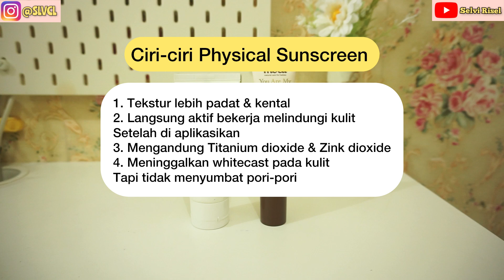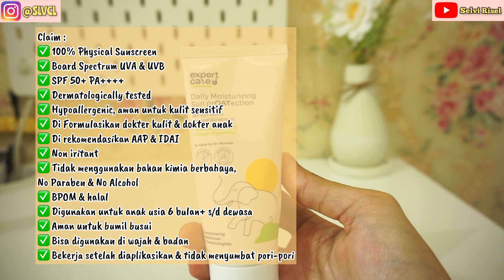Battle Physical Sunscreen Rekomendasi IDAI untuk Anak & Balita | MOELL vs EXPERT CARE by Bunda Picha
🔥 Opening (battle Sunscreen Part 1 & Part 2)
🔥 Ciri-ciri Physical Sunscreen
🔥 Apa itu whitecast pada sunscreen?
🔥 Review Moell Sunscreen & Expert Care Sunscreen
🔥 Kesimpulan

🎥 Tonton video terkait:
👉🏻 Review 3 Merk Sunscreen untuk Balita | Battle Beeme vs Mama Choice vs Bfree Kids versi Bunda Picha

Edit video by : Inshot